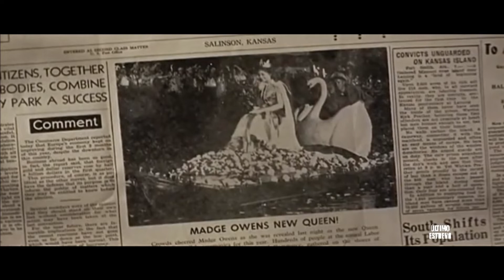AMORES PROHIBIDOS. GEORGE DUNING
El 25 de febrero de 1908 nació George Duning, un compositor al que a día de hoy no se le ha reconocido como se merece. Durante casi dos décadas fue el autor que musicalizaba las películas de la Columbia y se introdujo en el mundo de la televisión en su última etapa.
Fue nominado al Oscar en cinco ocasiones, pero nunca lo logró. Dos de ellas fueron sendos trabajos para grandes películas: 'De aquí a la eternidad' (Fred Zinnemann, 1953) y 'Picnic' (Joshua Logan, 1955). A la primera le ganó 'Lili', de Bronislau Kaper y a la segunda 'La colina del adiós', de Alfred Newman.
Hagamos un repaso por las bandas sonoras de ambas películas comenzando por Picnic debido a su gran interés.
En 'Picnic', George Duning compone una partitura con un grandioso tema principal que en el vídeo adjunto se puede escuchar en los créditos iniciales, acompaña perfectamente con su composición a la presentación del personaje de Hal Carter (W. Holden) ante el grupo de mujeres y se da en este filme algo que en pocos, a lo largo de la historia del cine, se ha hecho tan estupendamente: en el memorable baile de Holden con Kim Novak en el picnic y cuya tragedia se masca (la aparición de Novak y su contorneo es algo extraordinario), la secuencia se inicia con el tema Moonglow compuesto en 1933 por Will Hudson, Irving Mills y Eddie DeLange, para paulatinamente ir introduciéndose el tema de George Duning para la película con los violines de la orquesta. Finalizamos 'Picnic' con los momentos concluyentes de la película y la marcha de Kim Novak-Madge de su hogar.
Para terminar el vídeo, recordamos la famosa secuencia de la playa de 'De aquí a la eternidad', otra estupenda banda sonora de Duning que acompaña de manera romántica la secuencia y se amolda al momento de tensión que provoca Burt Lancaster censurándole a Deborah Kerr sus relaciones amorosas anteriores. Podemos escuchar cómo la música se vuelve grave, después se silencia, apostillando el cambio anímico de ambos, y el regreso al romanticismo de violines tras las explicaciones de la chica.
Vídeo complementario al capítulo específico incluido en el libro 'Las bandas sonoras para despedir los días', de José Carlos Fernández Moscoso, de venta a partir del 25 de enero de 2024 en librerías seleccionadas, tiendas digitales como Amazon y en la web